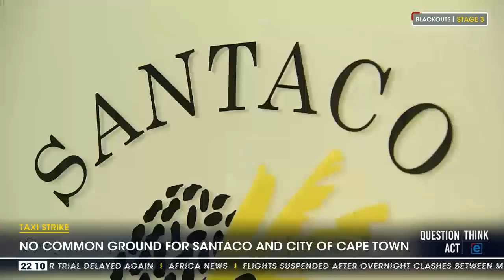Taxi strike | No common ground for Santaco and City of Cape Town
eNCA's Nobesuthu Hejana reports. Courtesy of DStv403